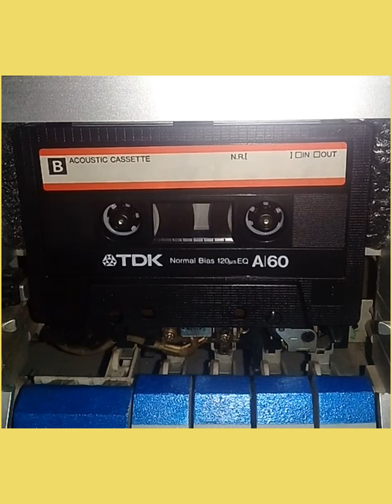2013 Daft Punk & Pharrell Williams Cassette TDK A60 (Made in U.S.A) ▶2 Tracks◀